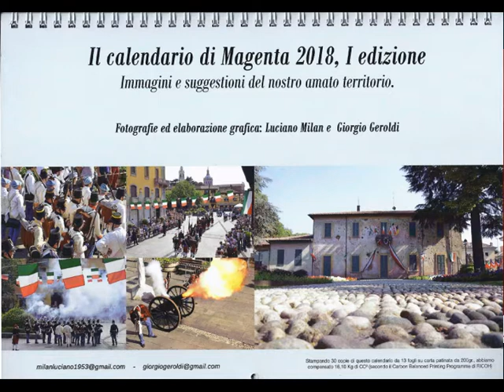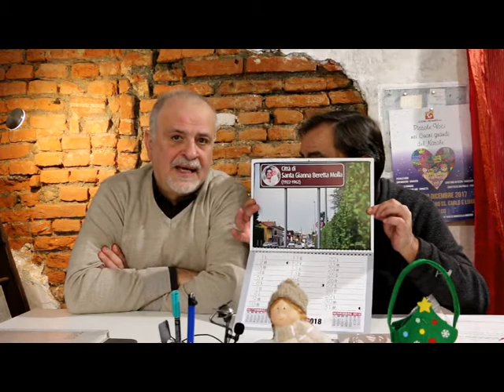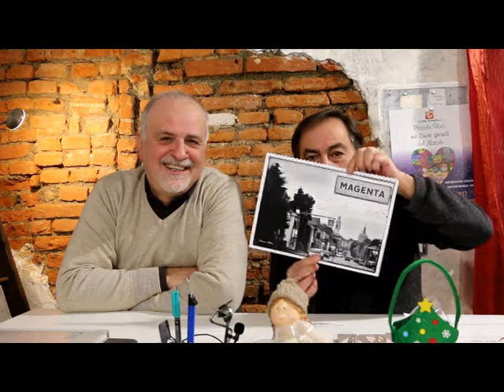Il Calendario 2018 dedicato a Magenta di Luciano Milan e Giorgio Geroldi